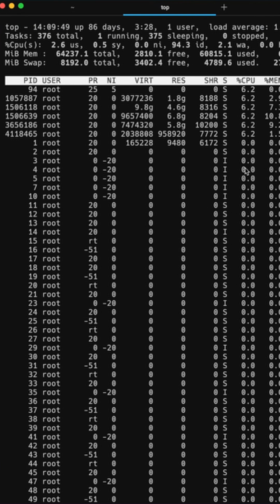How I'm running virtual machines in my homelab!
In this clip from my last video, I show how I'm running virtual machines on my Proxmox Server.